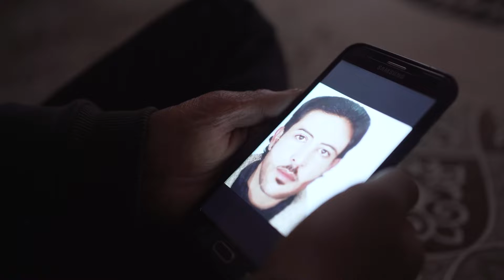Sponsor an orphan like Hani today. Give mercy to a child in need.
At 12 years old, Hani has experienced things no person should ever have to go through. Hani is a Syrian refugee living in Turkey. He may be safe from airstrikes and bombs, but the memories of the things he saw as a child are still very real. He lost his father and his home to airstrikes when he was very young, and still has nightmares of being bombed.

His mother was unable to afford surgery for the burn scars he suffered in Syria, and he must now live with permanent scarring that leads to him being bullied in school.

Supported by donors like you, Human Appeal supports them in getting food, water, education, medicine and more. There are thousands of children like Hani, children who need mercy.

Give mercy today, and help children change the world tomorrow.